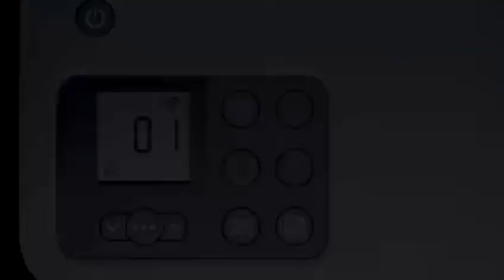lunching soon new version of HP 1005 & 1020